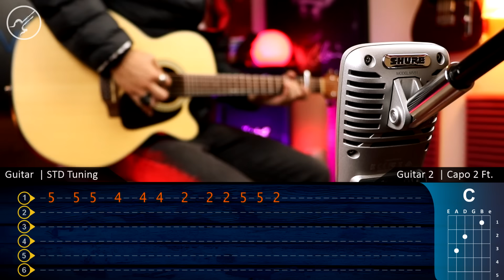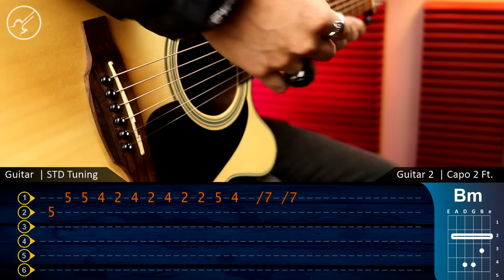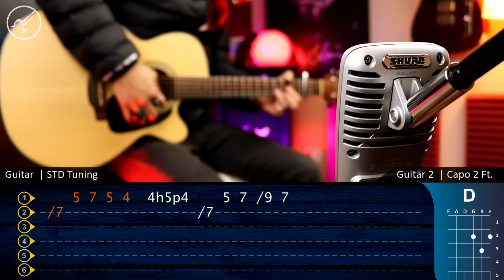Dance Monkey - TONES AND I Guitar TABS Cover | Cover Guitarra Christianvib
Que pacho!!! Hoy les traigo  el tema Dance Monkey , aquí podrás encontrar la tablatura TABS para que puedas aprenderlo a la perfección ...Disfruta !!

Dance Monkey - TONES AND I  Guita